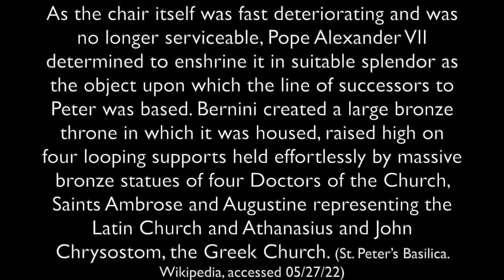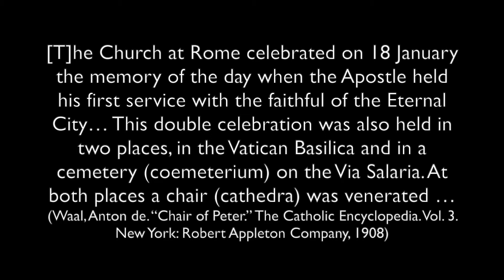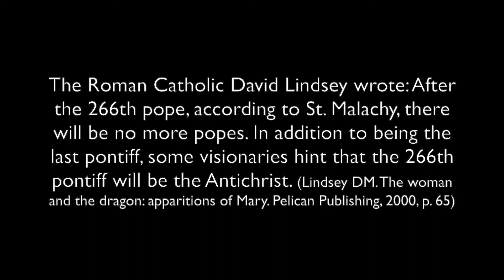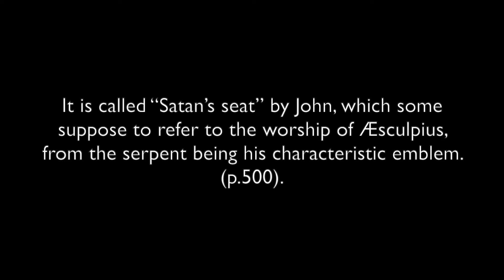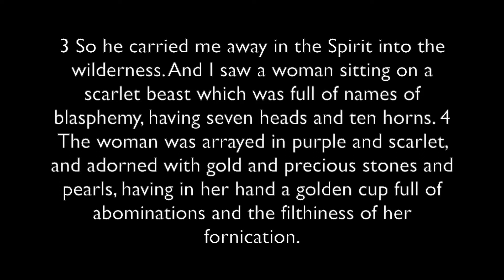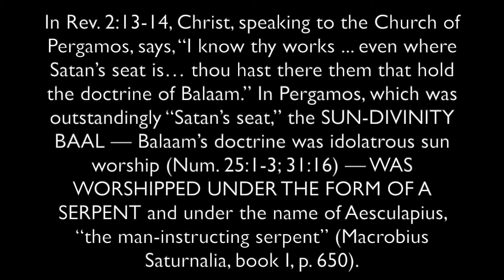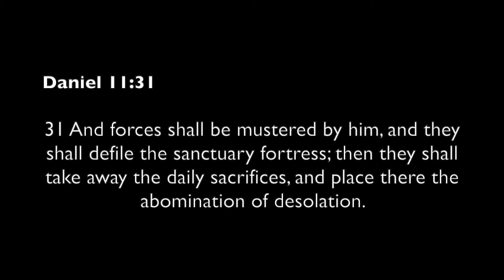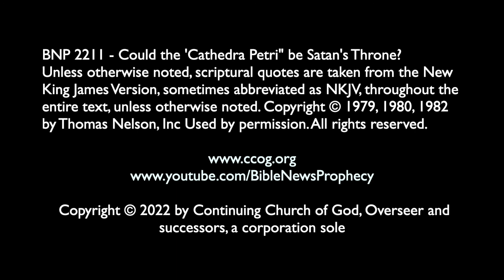Could the "Cathedra Petri" be Satan's Throne?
Does Satan have a throne? If so, where might it be? The Italian sculptor Gian Lorenzo Bernini encased an old piece of wood to make what he considered to be " mighty throne for the apostle." This black and gold throne, shown beneath a bright sun, is called the 'Cathedra Petri.' It is located in St. Peter's Basilica in Vatican City. Back in 1987, Dr. Thiel (while viewing it) was told that the late Pastor General of the old Worldwide Church of God, called the 'Cathedra Petri' "Satan's Throne." Does the Bible teach that Satan has a throne? What are some reasons to consider that the 'Cathedra Petri' could be Satan's throne? The four 'doctors of the church' whose sculptures (Athanasius, Ambrose, John Chrysostom, Augustine) uphold it helped push doctrines that the original catholic church did not hold. If Satan does have a physical throne on the earth, could this be it? What are some reasons to consider why the 'Cathedra Petri' could spiritually be Satan's Throne? Dr. Thiel addresses these issues and more.

See also the article: Cathedra Petri: Satan's Throne? URL